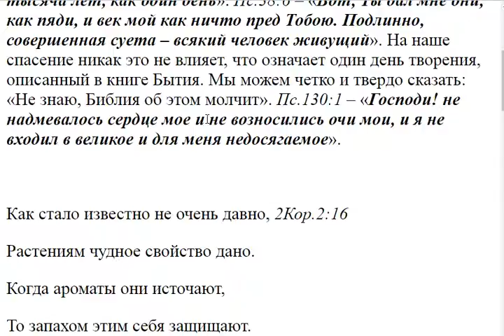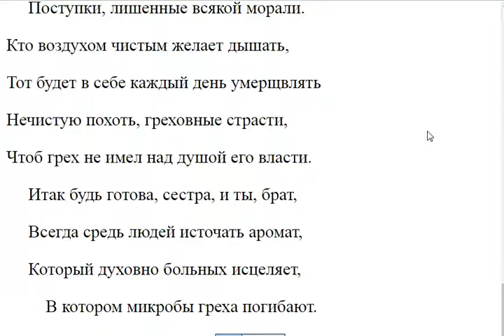1325. Сколько существует история растительного и животного мира?